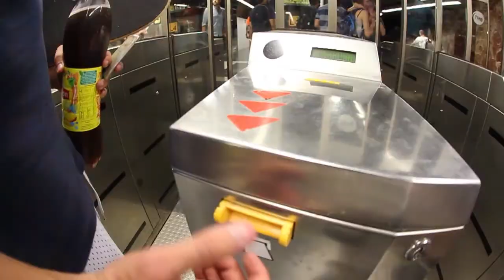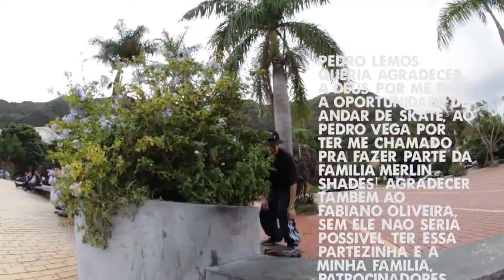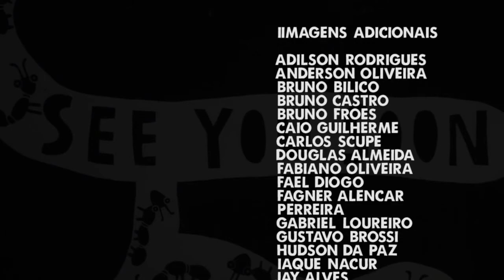THE WOW II - Credits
Filmed and edited by: Pedro Vega

Song: Con Funk Shun - Got To Be Enough